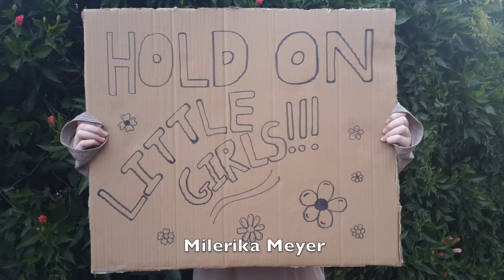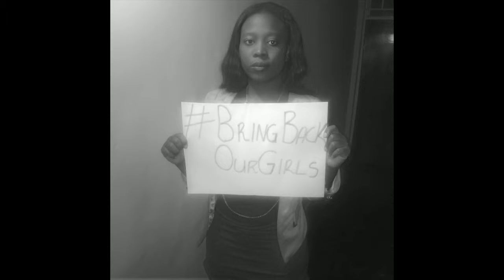Shortened Version of the HoldOnLittleGirls SA Campaign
An SA Campaign for the missing Nigerian School Girls who were abducted this year (2014 )